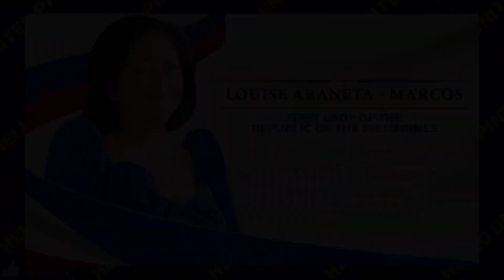FL Liza Marcos, Nagpa-ulan ng Tulong Gamot, Lab at Medikal sa mga Caviteños!👏🏼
Courtesy: First Lady Liza Marcos
Wrap up video : Lab for All : 𝘓𝘢𝘣𝘰𝘳𝘢𝘵𝘰𝘳𝘺𝘰, 𝘒𝘰𝘯𝘴𝘶𝘭𝘵𝘢 𝘢𝘵 𝘎𝘢𝘮𝘰𝘵 𝘱𝘢𝘳𝘢 𝘴𝘢 𝘓𝘢𝘩𝘢𝘵

Tagaytay International Convention Center, Tagaytay City, Province of Cavite | 10 October 2023